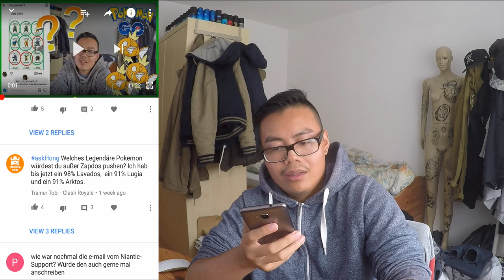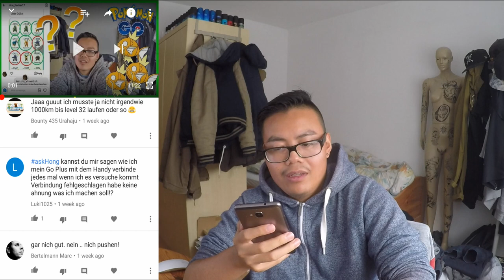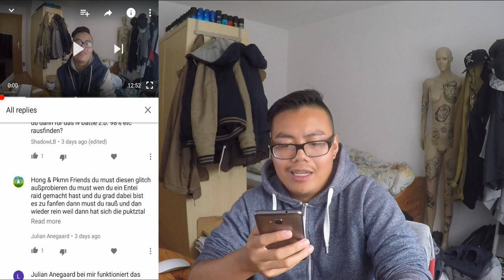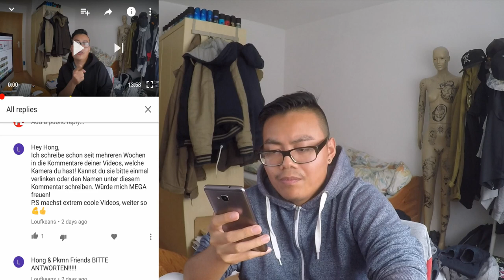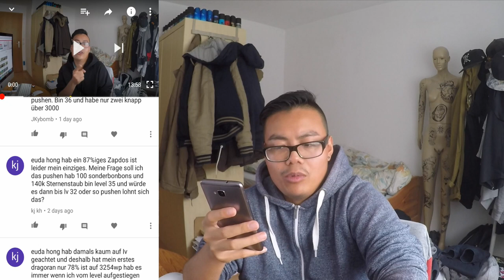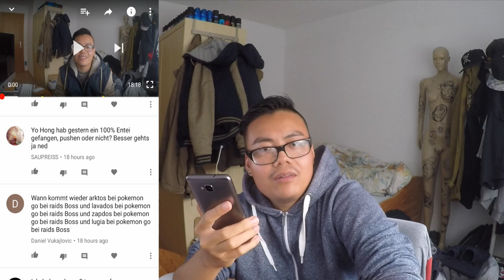Youtube KOMMENTARE beantwortet! AskHong! Pokemon Go!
euda hier wieder ein paar Fragen von euch beantwortet
dieses mal die ganzen Youtube Kommentare aus den letzten AskHong Videos
der "sind meine Pokemon gut für mein Level" muss stoppen
die Nachrichten eskalieren, die Frage ist sinnlos aber ihr feiert es und ich will euch nicht enttäuschen :)
leidet nicht wenn ihr noch nicht dran wart :)
ihr könnt mir eure Fragen, Fang Highlights, Raid Highlights und sonst alles mögliche für das nächste Video in die Kommentare schreiben oder ansonsten per Nachricht an Facebook oder Instagram oder Twitter
Link unten in der Beschreibung
schauts vorbei und danke für jegliche Unterstützung